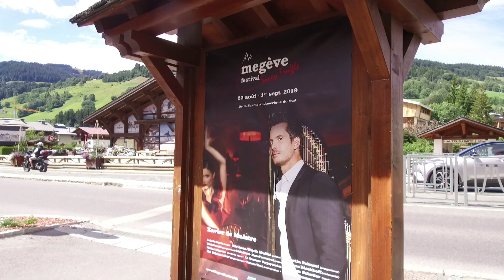Megève Festival Savoy Truffle, la messe avec Martin Palmeri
Dimanche 18 août, le Megève Festival Savoy Truffle a ravi les fidèles venus en nombre assister à la messe dominicale, à l'église de Megève. Le sermon a été ponctué par de magnifiques louanges du Misa Tango du compositeur argentin Martin Palmeri à l'orgue, chanté par le chœur A Piacere de Chambéry et embelli par l'accordéoniste Jérémy Vannereau. Chants et musiques divines, ont fait du Megève Festival Savoy Truffle, un moment clef dans la vie des Savoyards. Cet après-midi, le film "Evita" a été projeté au Panoramic. Un film marquant l'ascension d'une femme dont le zénith va se déliter inexorablement à cause de l'orgueil. Demain lundi 19 août, plongez dans l'émerveillement avec le violoniste Renaud Capuçon et le pianiste David Fray à l'église de Megève pour une soirée baroque. Un moment unique à vivre intensément à partir de 20 heures.